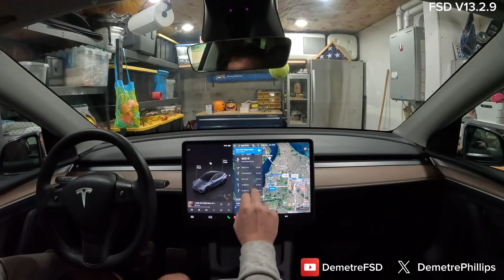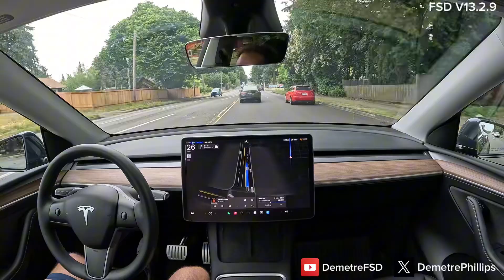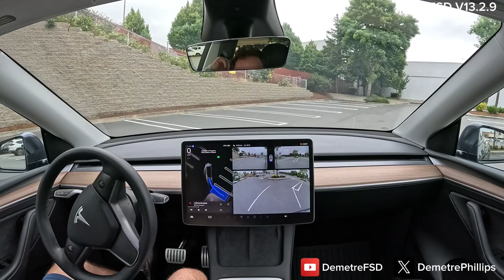My personal Tesla Robotaxi takes me from my garage to Costco! Then parked perfectly 🤯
It is absolutely crazy that Tesla has achieved autonomous driving! In this video, FSD takes me from inside my garage to Costco and then parks. Robotaxi is less than a week away and you can see Tesla is ready.🤯